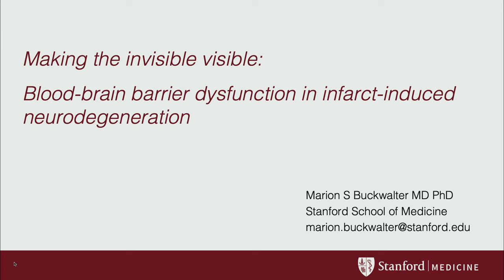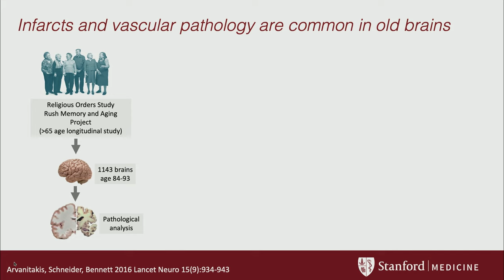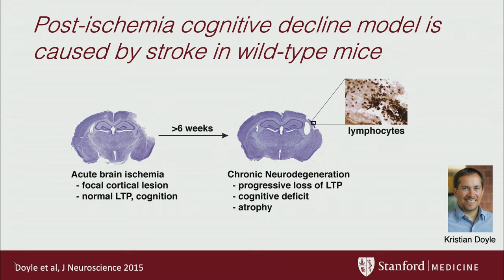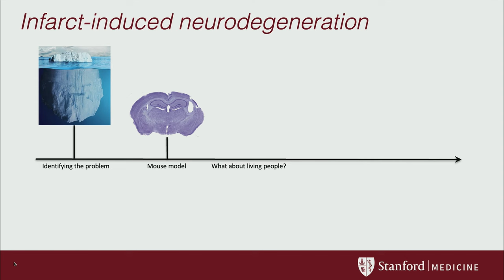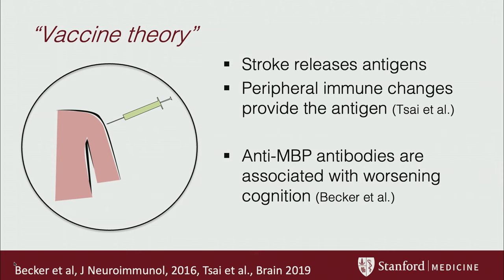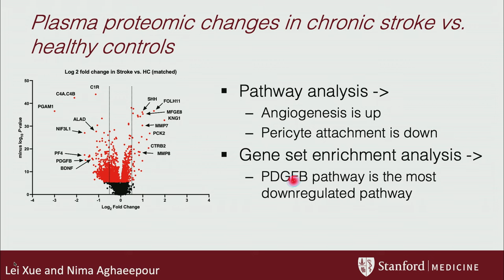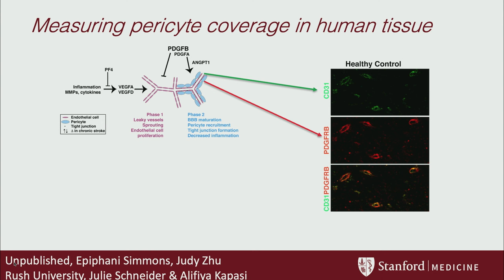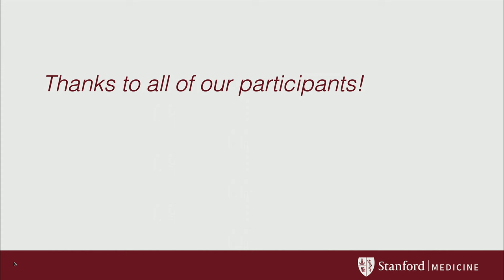Making the invisible visible: Blood-brain barrier dysfunction in infarct-induced neurodegeneration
Marion Buckwalter: Making the invisible visible: Blood-brain barrier dysfunction in infarct-induced neurodegeneration

Part of the Wu Tsai Neurosciences Institute's 2023 10-Year Anniversary Symposium on October 12, 2023.